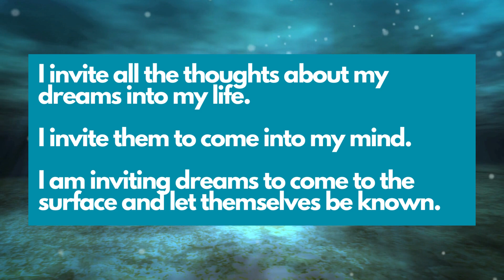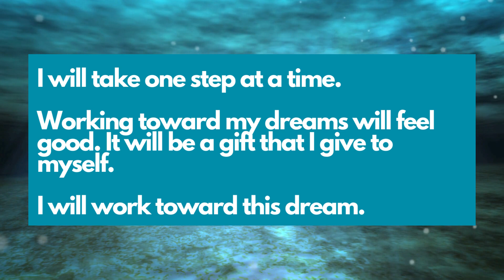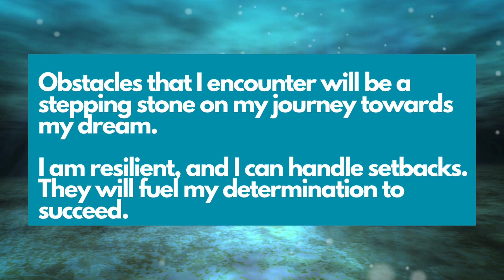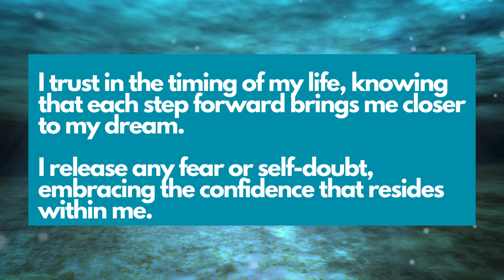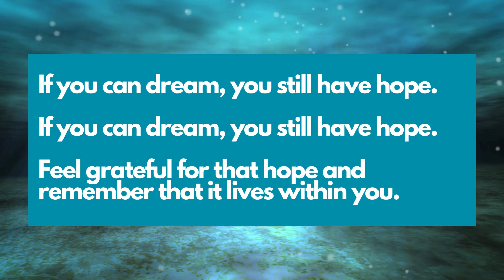Affirmation Meditation to Keep Your Dreams Alive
This affirmation meditation accompanies episode #18 of the Let the Verse Flow podcast on keeping your dreams alive.

I believe strongly in the power of setting intentions as a guidepost for taking action to work toward goals and dreams. First, we speak our dreams into existence through visualization and by setting an intention; then, we take action to move toward our dreams.

Along the way, we have to adapt, pivot, and grow, but keeping our dreams alive is an active state of being. Here is an affirmation meditation to accompany your journey. I hope that it will keep you positive and grounded in the belief that you can make your dreams happen. Listen to these affirmation statements several times a week to help you build a positive mindset and framework from which to take action toward reaching your dreams.

If you've enjoyed this meditation, please join the Let the Verse Flow community over to find more resources (podcast episodes, blog articles, and creative self-care tips and tools).

Note: Please listen to this affirmation meditation in a safe and comfortable environment, free from potential distractions. Find a quiet and secure space where you can fully engage with the meditation without interruption. This affirmation meditation strives to promote a positive mindset and encourage creative well-being. However, it is not a substitute for professional mental health advice and treatment. If you are facing mental health challenges, please seek the guidance of a qualified mental health professional for personalized support and care.

Music: Lucid Dreams by Craig Allen Fravel; sourced and licensed for use